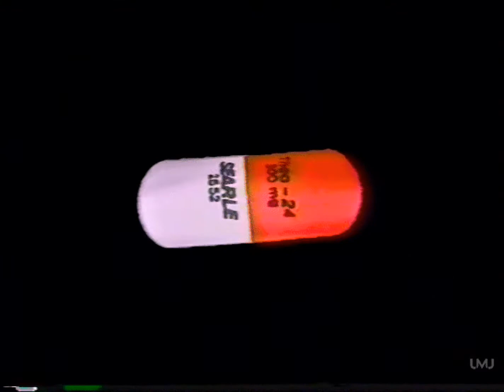scrim - naloxone (slowed + reverb)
𝒔𝒍𝒐𝒘𝒆𝒅𝒍𝒆𝒗𝒊'𝒔 - 🔥🔥𝑭𝑰𝑹𝑬🔥🔥[💫𝑆𝑙𝑜𝑤𝑒𝑑 + 𝑅𝑒𝑣𝑒𝑟𝑏𝑠💫]

𝒔𝒍𝒐𝒘𝒆𝒅𝒍𝒆𝒗𝒊𝒔 - 😴💧𝐶𝐻𝐼𝐿𝐿💧😴[💫𝑆𝑙𝑜𝑤𝑒𝑑 + 𝑅𝑒𝑣𝑒𝑟𝑏𝑠💫]

𝘚𝘭𝘰𝘸𝘦𝘥𝘓𝘦𝘷𝘪, 𝘺𝘰𝘶𝘳 𝘓𝘰𝘯𝘦𝘭𝘺 𝘚𝘭𝘰𝘸 𝘢𝘯𝘥 𝘙𝘦𝘷𝘦𝘳𝘣𝘦𝘳